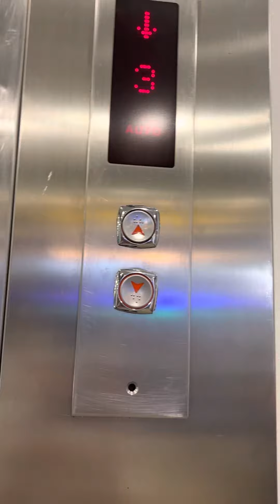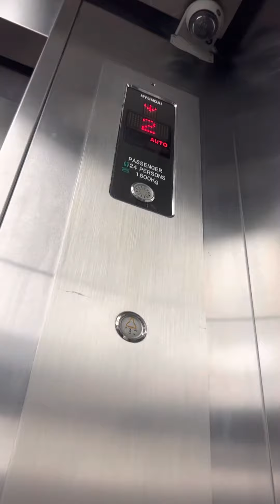Elevator number 2 at Ayala Malls Harbor Point